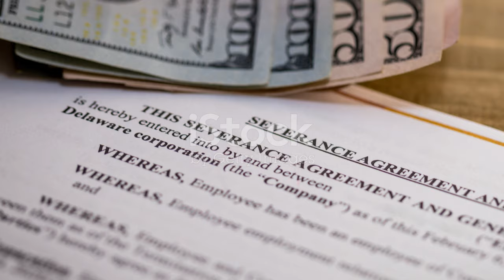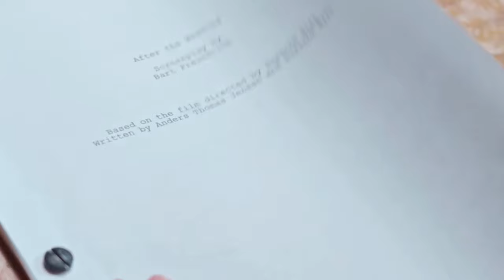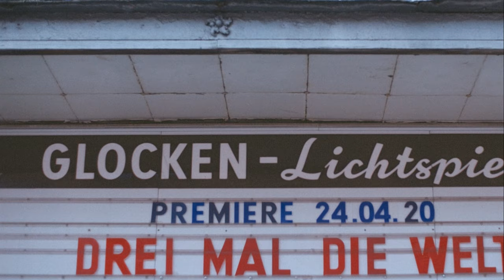Árpa Attila: Miért nem kért végkielégítést az RTL után?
OUTLINE:
00:00:00 Introducing Árpa Attila
00:00:33 Choosing Passion Over Paychecks
00:01:20 A Cinematic Milestone in Hungary
00:02:46 Honoring a Legacy
00:03:22 A Story of Loss
00:04:33 Investing in Hungarian Cinema
00:05:46 Inspiring Future Generations
00:07:02 A Legacy of Integrity
00:08:18 A Testament to Artistic Conviction

 ezért nem kért ...:https

**Category:**
Entertainment

**Description (Hungarian):**
🎥 **Üdvözöljük a csatornán!** Ma Árpa Attila, a magyar filmipar ikonikus alakja, megosztja velünk gondolatait az RTL-lel való szakításáról, és elárulja, miért nem kért végkielégítést! 🤔✨

🌟 **Témák, amikről beszélünk:**
- Az RTL-lel való elválás körülményei 📺
- Az Argo kultikus státusza és a harmadik rész tervei 🎬
- Árpa Attila és Dirk Gerkens beszélgetése 💬
- Miért fontos számára a filmkészítés? 🎞️

👀 **Ne hagyd ki az exkluzív részleteket!** Ha érdekel, hogyan alakult Árpa Attila karrierje a televízióban és a filmiparban, akkor kövesd a videót! 🔔

👍 **Ha tetszett a videó, ne felejtsd el lájkolni és feliratkozni a csatornánkra!** Kérlek, oszd meg velünk a véleményedet a kommentekben! 💬

**Description (English):**
🎥 **Welcome to the channel!** Today, Attila Árpa, an iconic figure in the Hungarian film industry, shares his thoughts on his split with RTL and reveals why he did not ask for severance pay! 🤔✨

🌟 **Topics we will discuss:**
- The circumstances of his departure from RTL 📺
- The cult status of Argo and plans for a third part 🎬
- The conversation between Árpa and Dirk Gerkens 💬
- Why filmmaking is important to him? 🎞️

👀 **Don’t miss the exclusive details!** If you're interested in how Attila Árpa's career has evolved in television